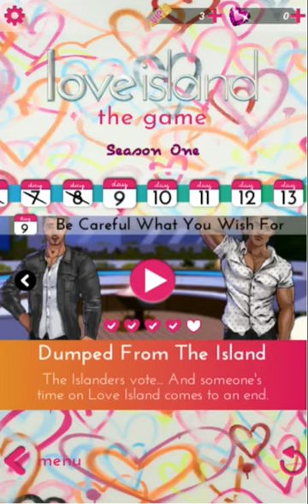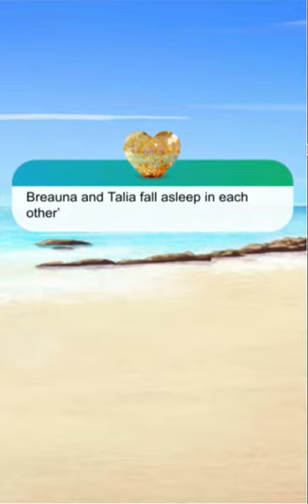Love Island The Game: Season 1, Day 9 (pt.5) (Dumped From The Island) (Talia's route)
About this episode: The Islanders vote... And someone's time on Love Island comes to an end.